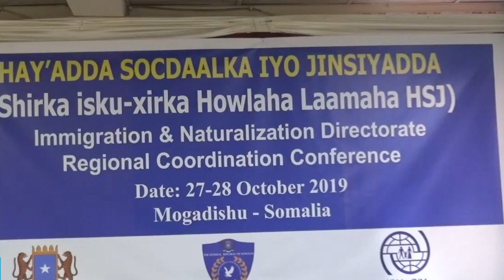Diiradda Shabelle tv 27-10-2019